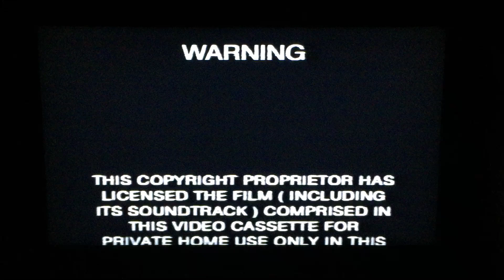Opening To The Simpsons Raiders Of The Lost Fridge (2000) Australian VHS